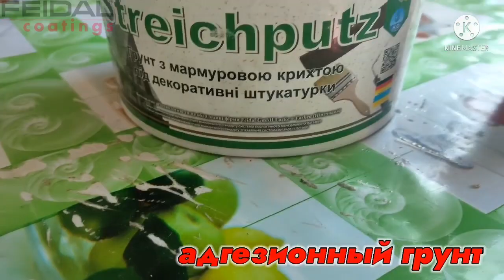Мастер класс по работе с трафаретами и декоративной штукатуркой! Создание часов! Часть 1.